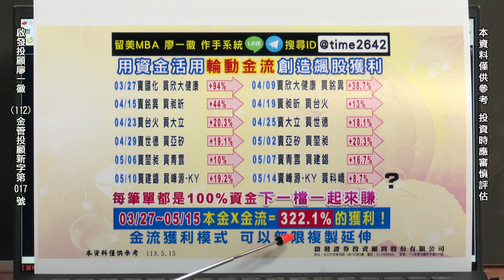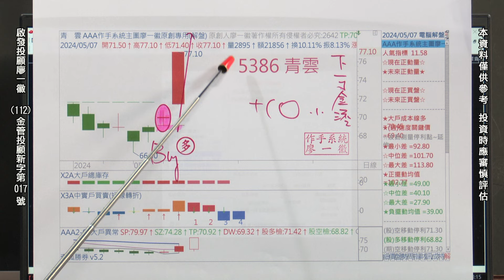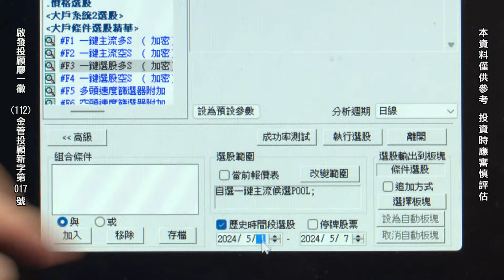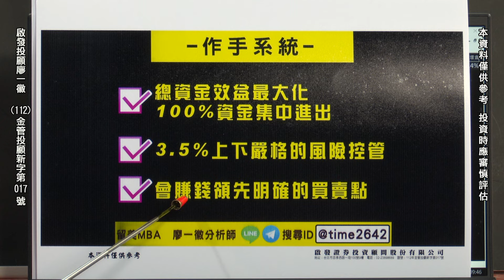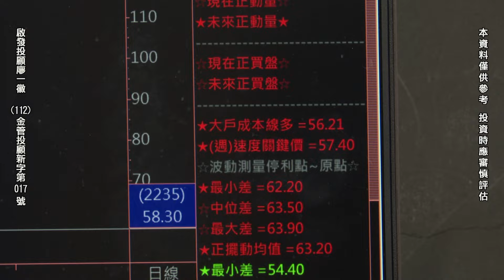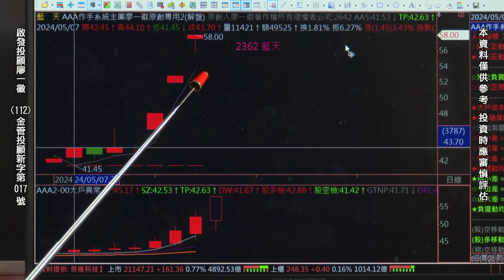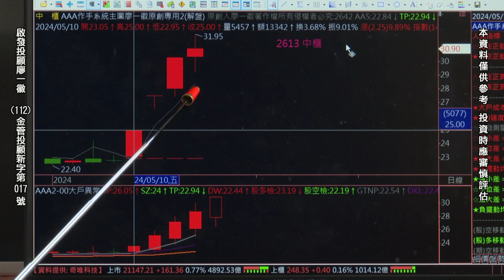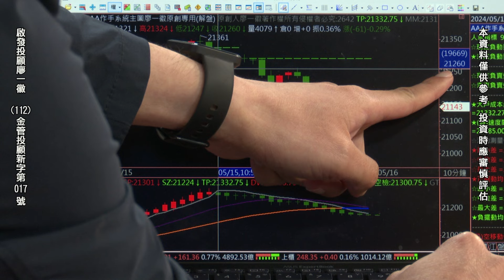20240515 廖一徽 時間作手